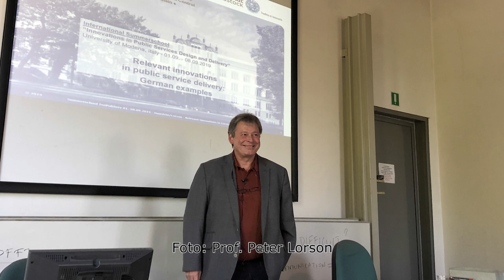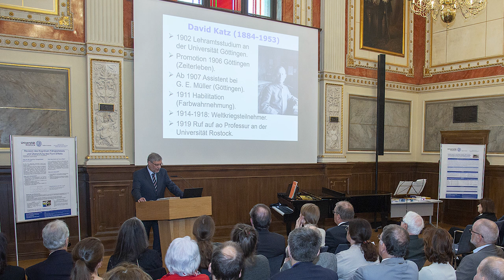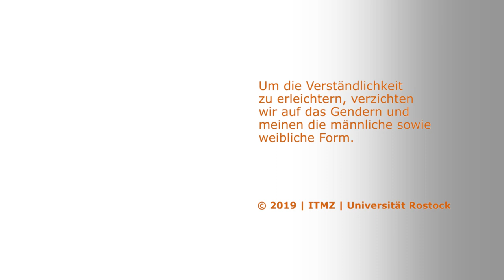Rückblick 10 / 19 Universität Rostock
++ Sommerschulen + Tallin + Institut für Informatik + Modena + DAAD + MINT-SA ++ Kooperationen + University of Malaya + Technische Universität Muroran + Japan + Interdisziplinarität + Neuer Studiengang + Medizinische Informationstechnik ++ 3000 neue Studierenden + Feierliche Immatrikulation ++ Quantenphysik + Prof. Alexander Szameit ++ Verabschiedung Lehramt + Preis des Rektors ++ Jubiläum + 50 Jahre Computergrafik + Ehrendoktorwürde Prof. Fellner + 100 Jahre Psychologie + Rosa und David Katz ++